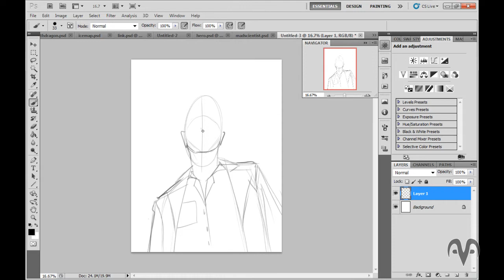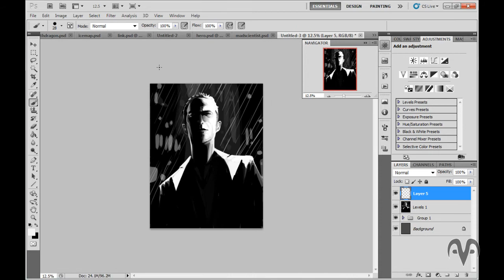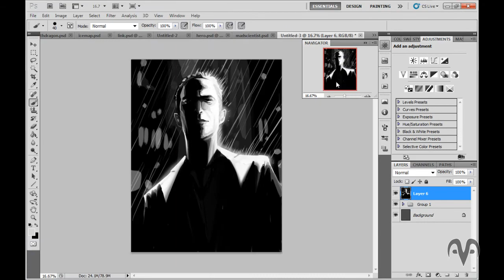Joseph Gordon-Levitt as Johnny in Sin City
I didn't want to wait for a production photo so I drew one myself.
Song is Howler by Micahman5000 on Newgrounds.